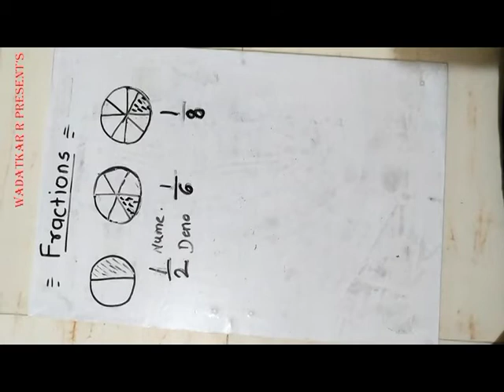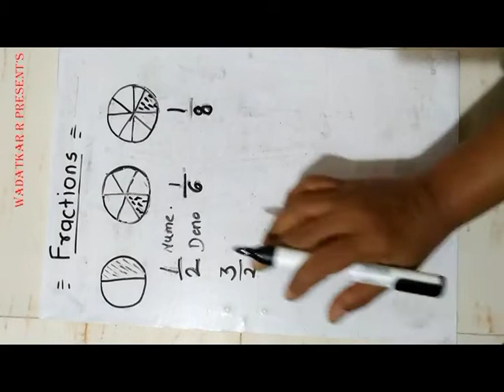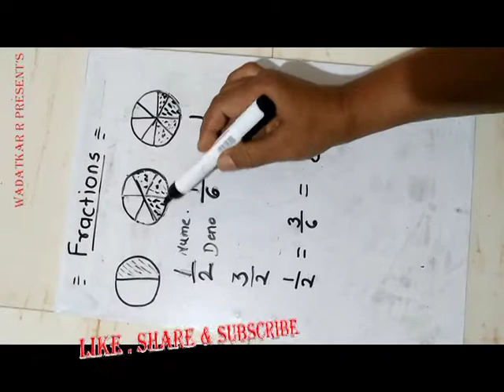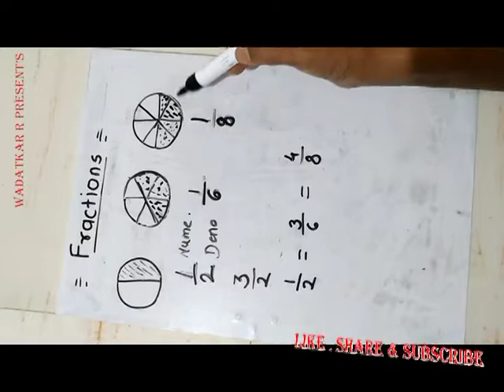Types of fraction [ Part 1 ]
In this video student can learn the types of fraction. They can read fractions  easily .This video is very useful for students , teachers and parents. please do like ,
share and